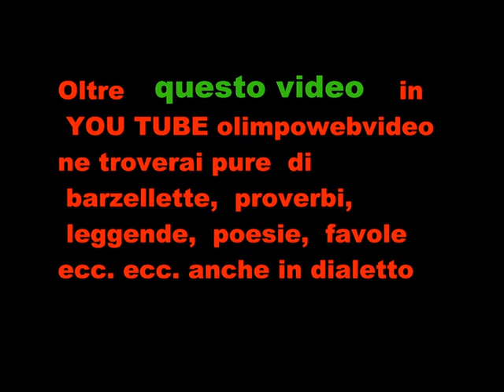Falie A Isola Folk 2011 ad Almenno S. Bartolomeo file 513 9°video.wmv